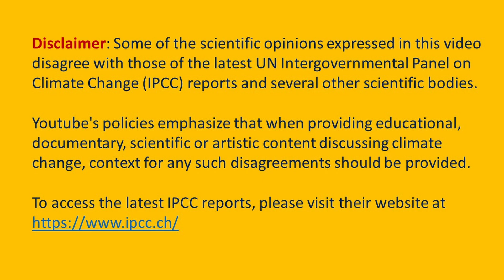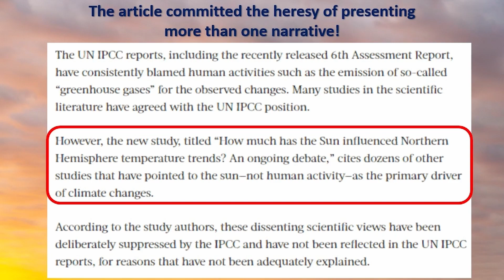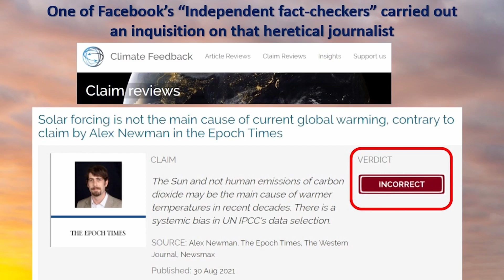Are “fact checks” checking facts or checking narratives?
In recent years, social media platforms and media outlets have been using “independent fact-checkers” to label content as “misinformation” or not. But, what happens when the fact-checkers get it wrong?

In August 2021, a journalist, Alex Newman, reported on two different scientific assessments of climate change that were published around the same time. He interviewed authors from both reports and other scientists and reported on their different scientific opinions on this important scientific topic. However, after his article started to go viral on social media, one of Facebook’s “independent fact-checkers”, Climate Feedback, claimed it was “Incorrect” and “Misleading”.

Was Climate Feedback carrying out a genuine “fact-check” or were they just doing a “narrative-check”? Here, Dr. Willie Soon, a co-author of one of the scientific assessments that Alex Newman was reporting on, gives his opinion.

Clip taken from Dr. Willie Soon’s April 11, 2022 talk in Washington D.C., “The Weaponization of Science: Politics, Vilification, and the Climate Debate”.

🔹 Dr. Willie Soon and Dr. Ronan Connolly’s response in Epoch Times
The two scientific assessments that Alex Newman was comparing:
⭐ 1. The Connolly et al. (2021) peer-reviewed paper
⭐ 2. The UN Intergovernmental Panel on Climate Change (IPCC)’s Working Group 1 6th Assessment Report (2021)

Youtube's policies emphasize that when providing educational, documentary, scientific or artistic content discussing climate change, context for any such disagreements should be provided.
To access the latest IPCC reports, please visit their